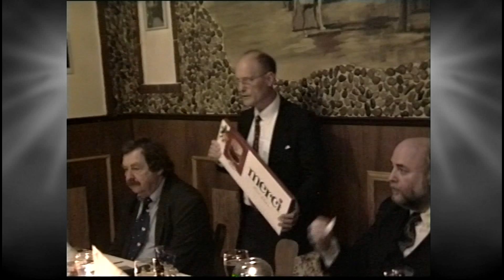CDA Neukölln Weihnachtsfeier 1999